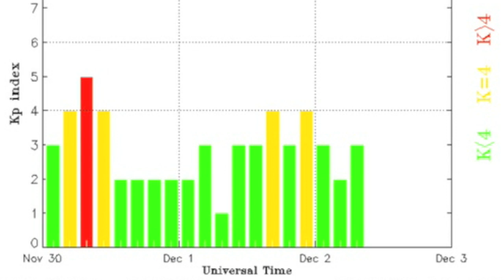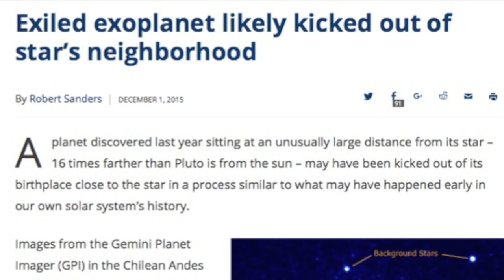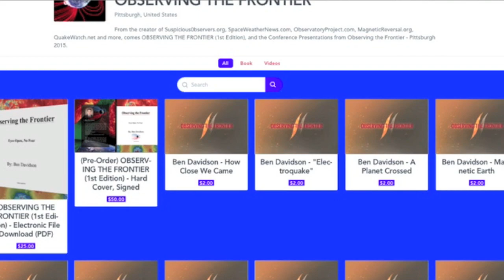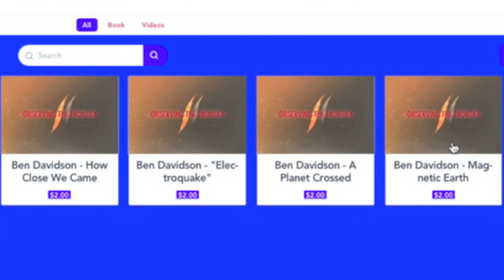Gigantic Coronal Hole, Volcano Alerts | S0 News Dec.2.2015